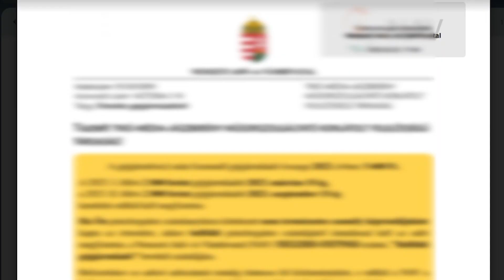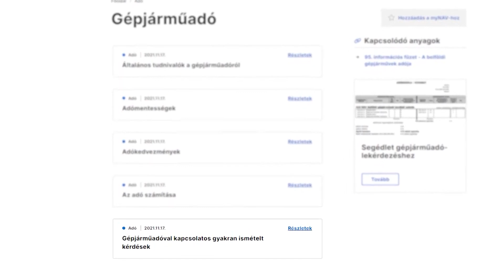HAMAROSAN ELÉRKEZIK A GÉPJÁRMŰADÓ BEFIZETÉSÉNEK HATÁRIDEJE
Két héten belül be kell fizetni minden jármű üzembetartónak, tulajdonosnak a gépjárműadót.